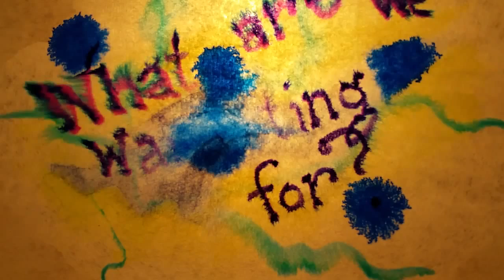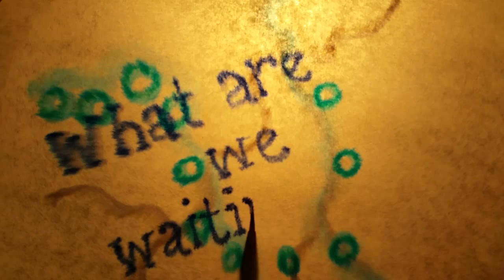The Mike + Ruthy Band - "What Are We Waiting For"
"What Are We Waiting For" by The Mike + Ruthy Band from the album "Bright As You Can" (release date June 2, 2015.) Video by Veronica Fannin using reverse-watercolor-painting on coffee filter and channeling the spirit of play. This is a joyful ode to our many grateful moments on the road together. Vocals and guitar by Mike Merenda, vocals by Ruthy Ungar, Jacob Silver on bass, Konrad Meissner on drums, Charlie Rose on pedal steel, Marco Benevento on B3 and piano, and Daniel Littleton on guitars, and some extra howling by Burnell Pines.